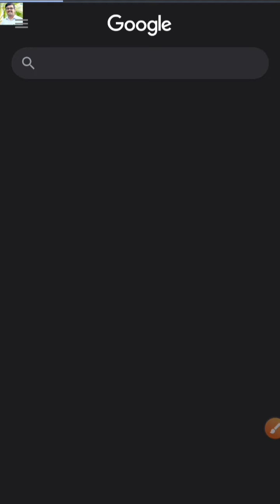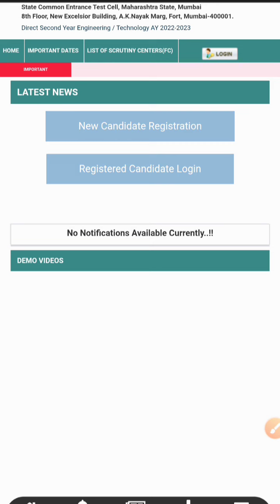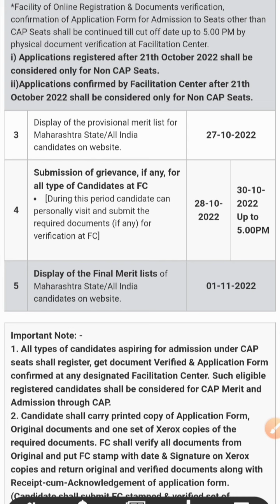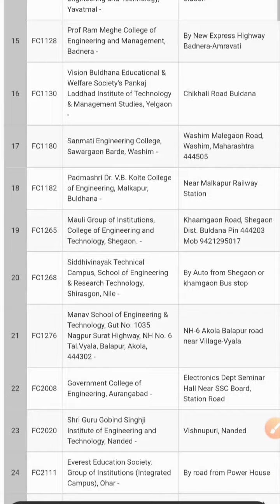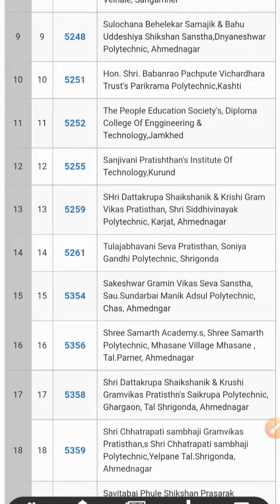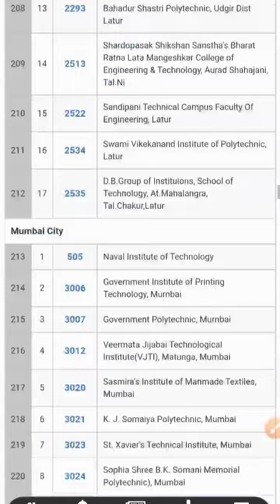Direct Second Year Engineering Admission Process Starts 2022-23 | Registration Schedule | DTE cap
Direct Second Year Engineering Admission Process Starts 2022-23.
This video contains time table of registration Process.

नमस्कार

Boya Mic used for Lecture:

Mr.Ashitosh A.Salunkhe
M.E. E & TC

@Educational Info Circle